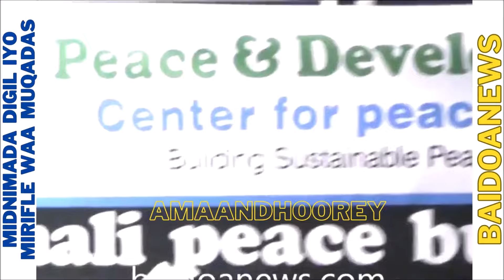DAR DAARAN DIGIL MIRIFLOW - MALAAQ TUNI DIGIL AH AYAA KU TALIYEY KUNA DARDAAMEY HADAL MURTI AH